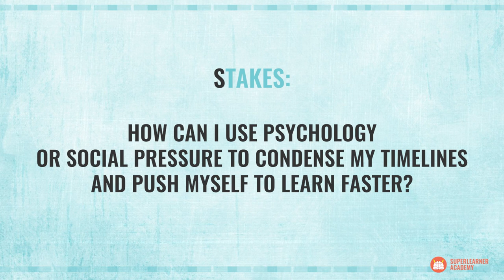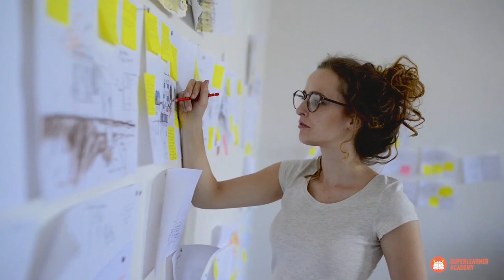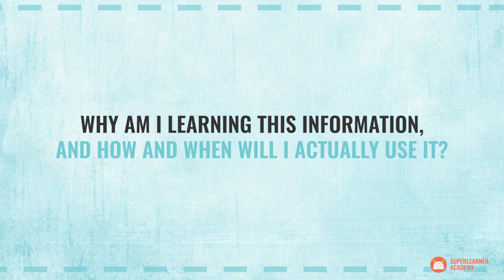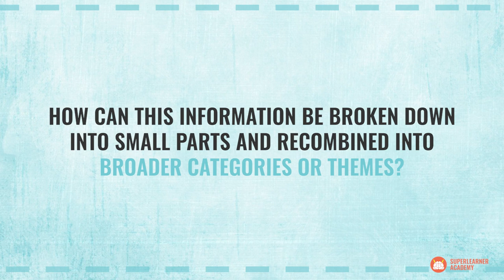How To Learn Faster By Using Proper Preparation Techniques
If you're serious about learning faster, you'll want to avoid this one common mistake! to learn more about The Only Skill That Matters.

Often times, when we sit down to learn, we are full of excitement, passion, and enthusiasm.

We are eager to dive in, sink our teeth into this new subject, and give it our best shot.

But, while it’s great to have an enthusiasm for learning, enthusiasm without planning can do more harm than good.

In this video, you'll learn exactly how I now plan my learning to save me hours of time.

to find out more about my brand new book, The Only Skill That Matters.

To download the resources for the book (and get my "Learning Preparation Worksheet"